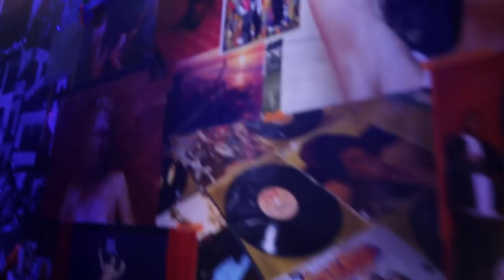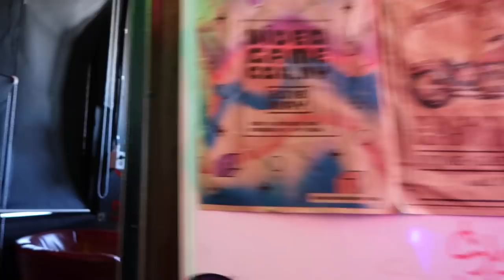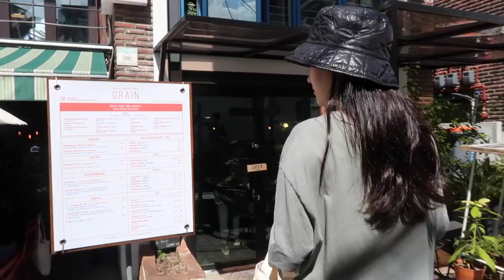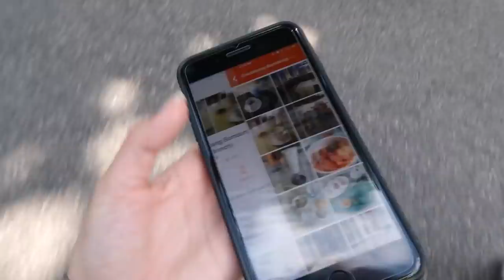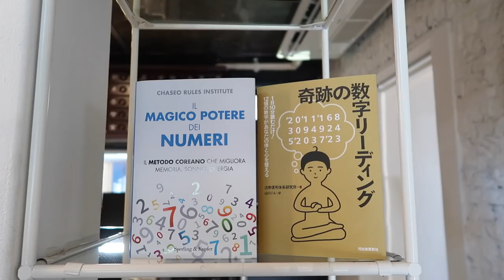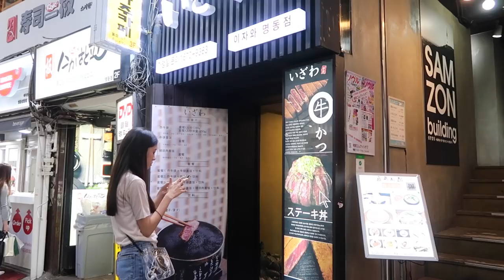YG Entertainment Pizza Restaurant in Itaewon!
JOANDAY episode 74: I finally went to try YG's pizza near Itaewon. If you didn't know, I'm a huuuuge YG stan! I didn't expect the pizza to be good, but it was SO delicious. I would definitely recommend for my fellow pizza and yg lovers ❤️

WIN a tan or navy MINI MONCEAU leather bag for you & friend
╰ Follow Ateliers Auguste on instagram: @ateliersauguste
╰ Comment on my instagram photo how you would like to style the bag + tag 1 friend you would like to wear it with!

Outfit of the Day 2

LIPS: Hourglass Confession Ultra Slim High Intensity Refillable Lipstick (been obsessed with these)

📹  Cameras Used in this Vlog:
╰ YunTeng Tripod
🎼 Songs used in this vlog:
╰ Mark Redito / Cloud Keep ft. Abbi Press (Bohkeh Remix)
╰ Heize x Crush x Gray Type Beat Smooth Soulful RB
╰ DJ Grumble / Chefmatics
╰ Joakim Karud / Dizzy